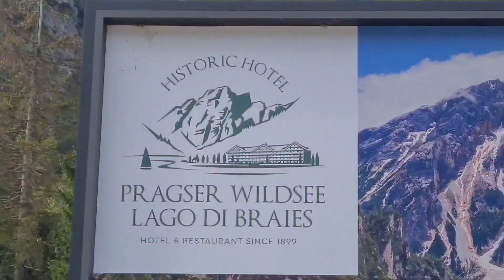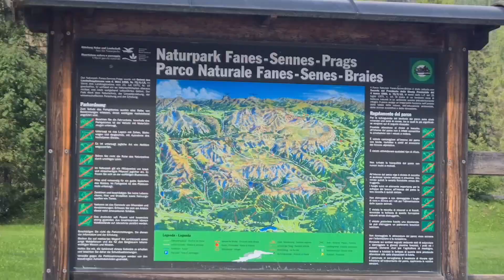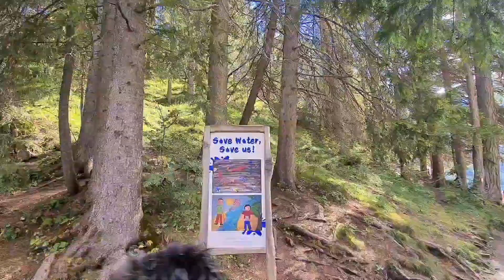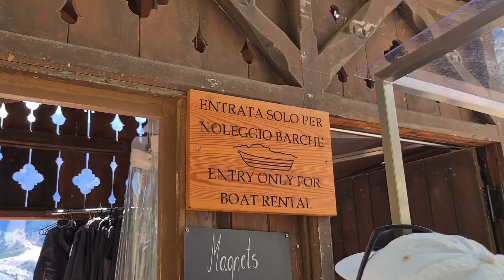Lake Prags - part 1